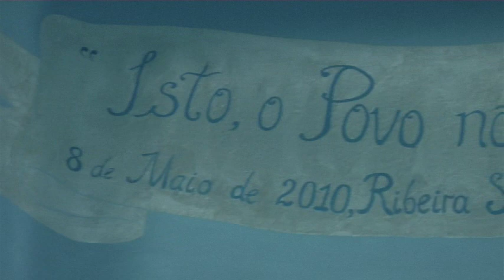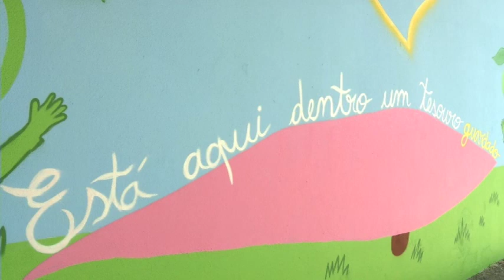RIGO 23 [PT]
"ISTO, O POVO NÃO ESQUECE"